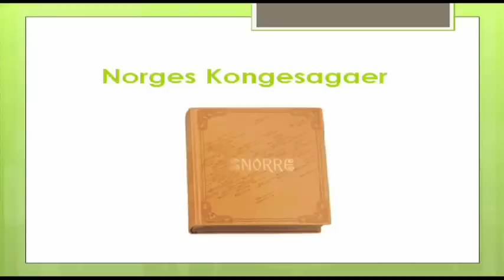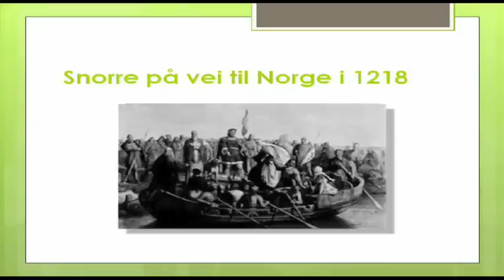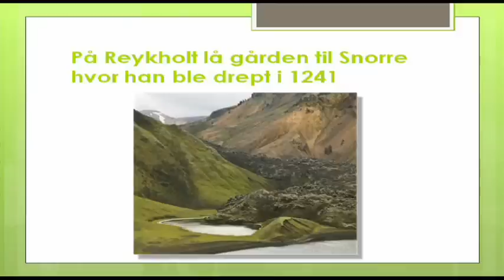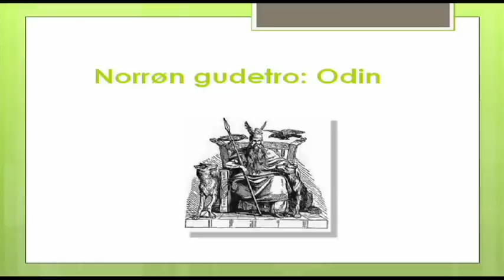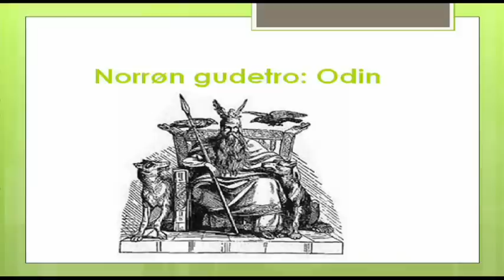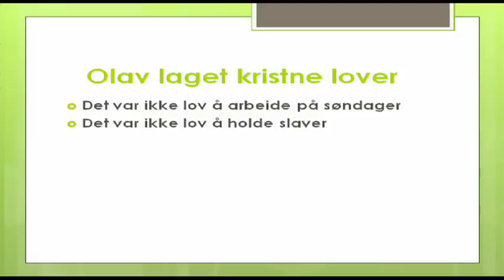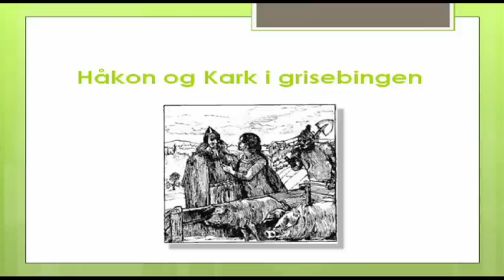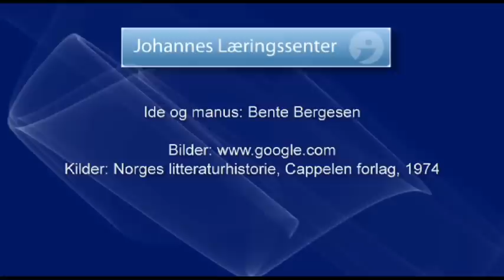Norges litteratur- og språkhistorie - Norron tid sagadiktning (1/13)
Kapittel 1: Norron tid sagadiktning
Serie på 13 deler om norsk språk og litteratur fra norrøn tid til i dag. Hver del tar for seg forskjellige forfattere og litterære perioder.
Serien er bygget over lokal læreplan for norsk etter 10. trinn
ved Johannes Læringssenter.